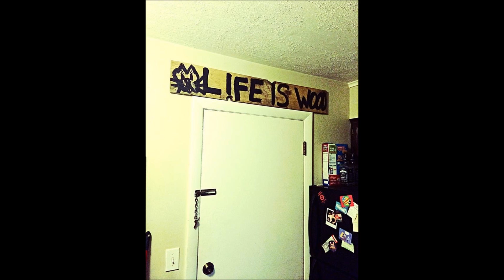12. "Ricky Ophelia Atlantic City" - ALN